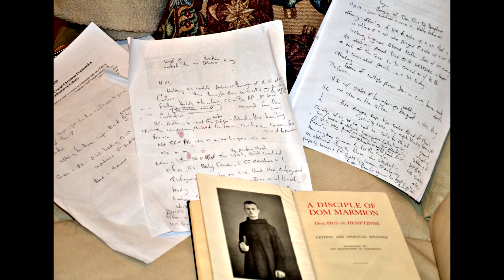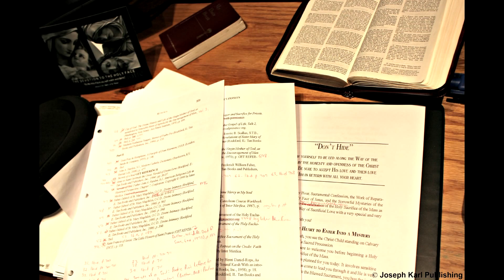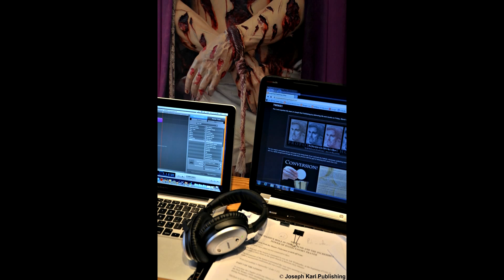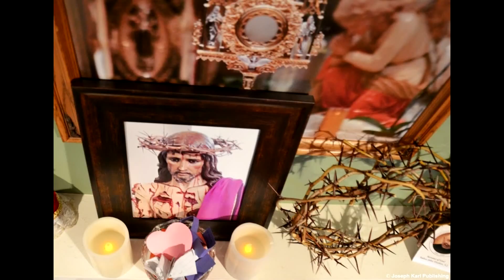The Holy Face Devotion, Your Apostolate of Reparation, and Today's Two Teachers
Every single person has an apostolate of reparation. Discover and then keep rediscovering yours! Tonight Jesus mystically appears during His Sacred Passion and His Holy Face is bleeding profusely, the most ever. The Lord's lessons continue and this time, He is accompanied by another teacher. How well do you know her?

Music: ‘Jesus What a Friend for Sinners’and 'Gesu Bambino' with Sinfonia from J.S. Bach's Christmas Oratorio by Dan Goeller Music; ‘What Child is This’ by Full Bird Music; ‘Be Thou My Vision,’ by Dan Goeller Music; Pachelbel’s Canon in D Major by Wilfred Symphony Orchestra; ‘Jesus Paid it All’ by Dan Goeller Music; ‘Carol of the Bells’ Orchestra and Choir by Francesco D'Andrea; and 'Gesu Bambino' with Sinfonia from J.S. Bach's Christmas Oratorio by Dan Goeller Music.

Images taken at Ss. Cyril and Methodius Slovak Catholic Church in Sterling Heights, Michigan, and at Joseph Karl Publishing in Rochester Hills, Michigan, both in the Archdiocese of Detroit, Michigan, U.S.A.

Script and audio by Michele Bondi Bottesi for Joseph Karl Publishing.